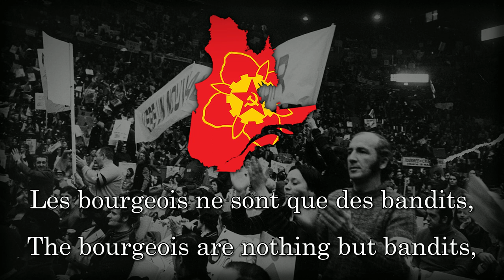"Forgeons Notre Parti" - French Canadian Communist Song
Title: Forgeons Notre Parti
Translated: Let's Forge Our Party

Performer: Canadian Communist League (Marxist-Leninist)
Lyricist: Canadian Communist League (Marxist-Leninist)
Composer: Canadian Communist League (Marxist-Leninist)

- Lyrics -
Les bourgeois ne sont que des bandits,
ils volent et il tuent les travailleurs pour avoir des profits,
mais unit comme dans une grande armée,
𝄆 nous écraserons la bourgeoisie, rien ne peut nous arrêter. 𝄇

Frères et sœurs de la classe ouvrière,
les capitalistes vont trembler devant notre colère,
comme un masse, nous nous lèverons,
𝄆 pour briser a jamais les chaînes de l'exploitation. 𝄇

Prolétaires, forgeons notre parti,
pour diriger notre lutte et vaincre l'ennemi.
Un vrai partie Marxiste-Léniniste,
𝄆 pour balayer tout les traîtres et les opportunistes. 𝄇

Dans chaque ville dans toutes les industries,
de Montréal à Toronto, Terre-Neuve à Colombie
notre chant fera pâlir les ministres,
𝄆 le chant des ouvriers: Révolution Socialiste! 𝄇

- Lyrics -